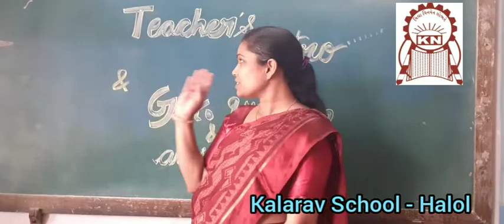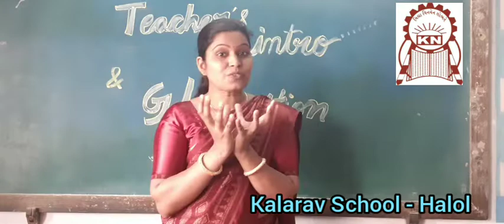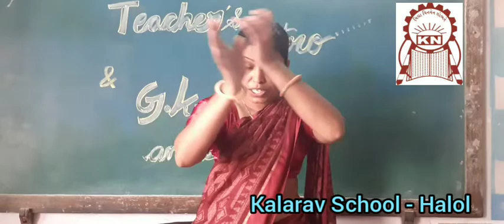K.G.SECTION - TEACHER'S INTRODUCTION